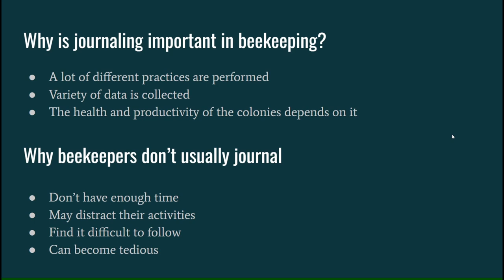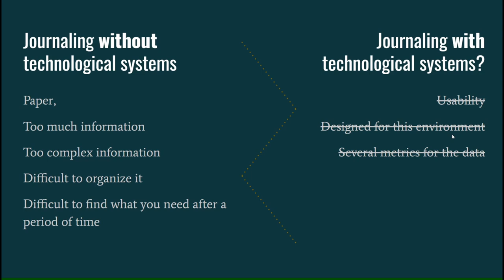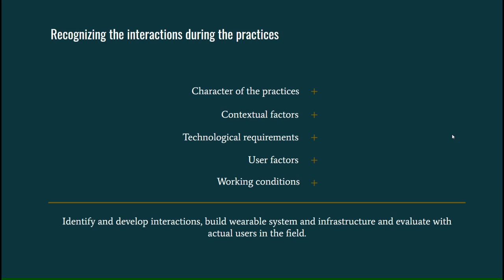Interactive journaling system for beekeeping practices based on wearable technologies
Theodora Chamaidi, Modestos Stavrakis

Beekeepers perform practices that play an important role in preserving the health and productivity of bee colonies. To verify that a practice is effective and aligned with beekeeping protocols, there is a need to monitor its progress and results based on the journaling activity. Beekeepers often find this journaling activity tedious, distracting, and difficult to follow, primarily because of the tools and processes involved. This research focuses on the design of a wearable interactive system that will support beekeepers during beehive inspection processes and in particular during journaling in the field. The primary aim is to develop a conceptual framework for defining the actions carried out by beekeepers in the Southern Aegean area. Secondarily, this research work is to design an interactive wearable system (hardware/software platform) to support the aforementioned beekeeping processes. Through this research we will a) identify the beekeeping practices most frequently performed and the routine protocols that beekeepers follow more often, b) distinguish which data are being usually collected and how is recorded during an inspection. The design focus is to identify and develop the interactions, build the wearable system and the related infrastructure to support its functionality, and evaluate it with actual users in real contexts.